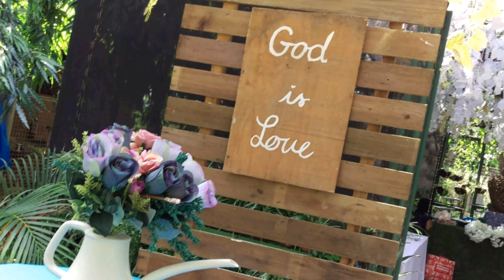AMAZING CATERING | PARENG HENRY TALKS